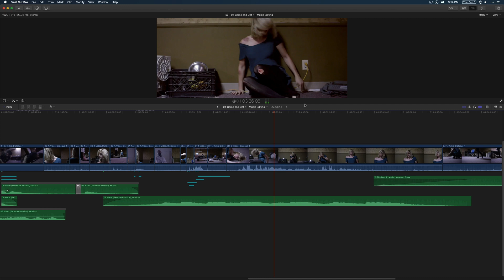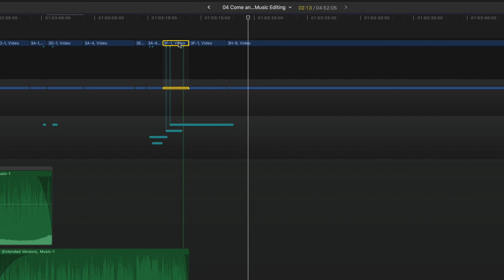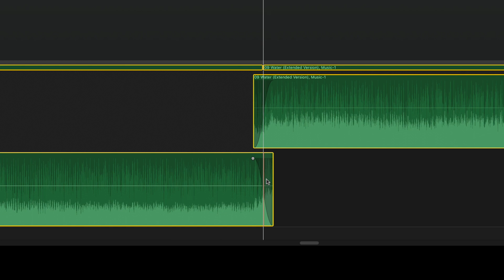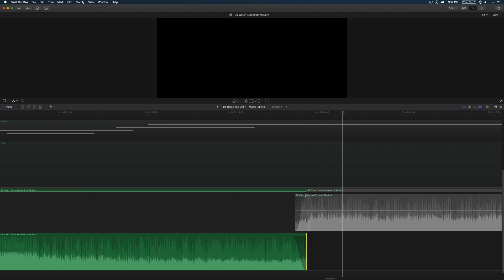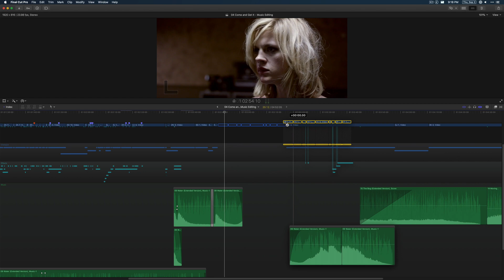Avid to FCPX QuickTip - Music Editing (Beginner Tutorial)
Here’s another one for any first time Final Cut users out there, coming from Avid.

Something that can often throw experienced editors when they sit down in front of Final Cut Pro X for the first time is how to deal with music editing.